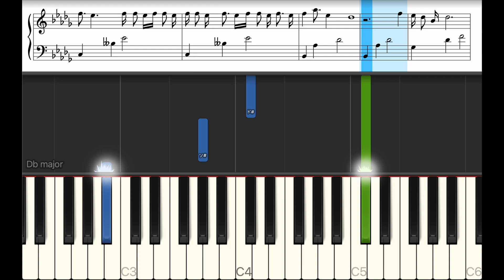Stay Gold - BTS【ピアノ練習曲】簡単・楽譜・ドレミ付き ドラマ「らせんの迷宮～DNA科学捜査～」主題歌